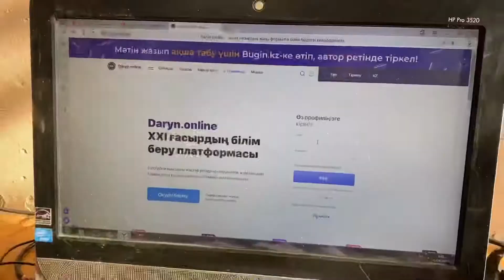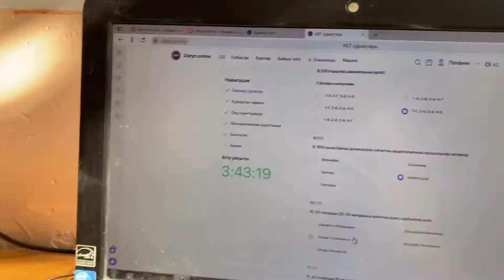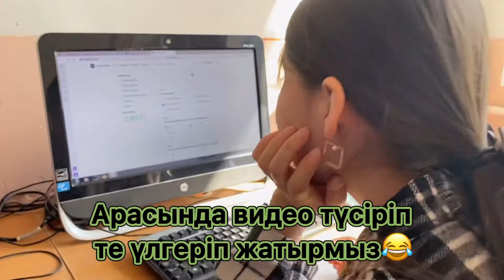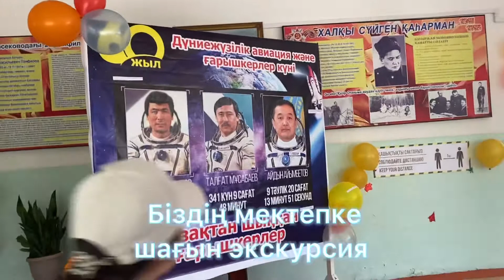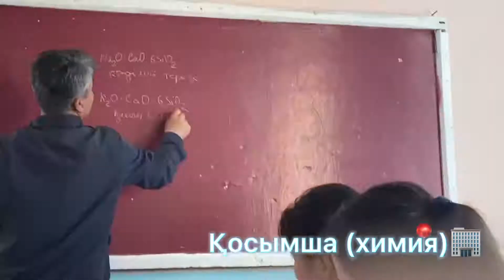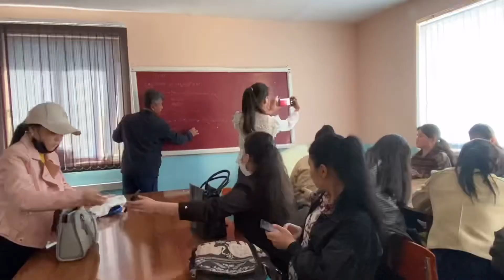Vlog💫: 11 сынып оқушысының бір күні қалай өтеді/ШКОЛЬНЫЙ ВЛОГ/ Панфилов мектебі/ Сарыағаш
Мен Айназия. Алғашқы влогымды ұсынамын. 11 сынып оқушысының бір күні қалай өтеді?
Бұл сұраққа дәл осы влогтан жауап таба аласыз.